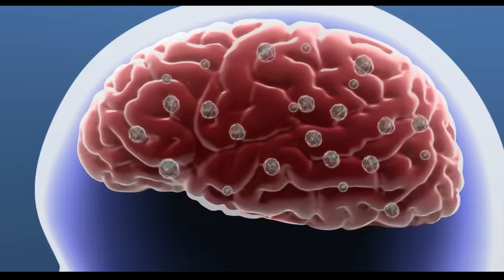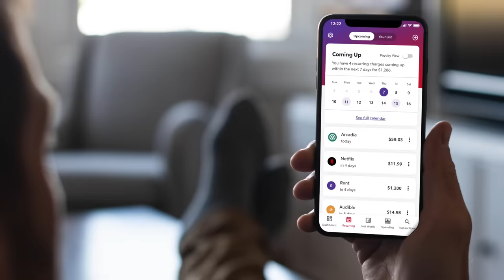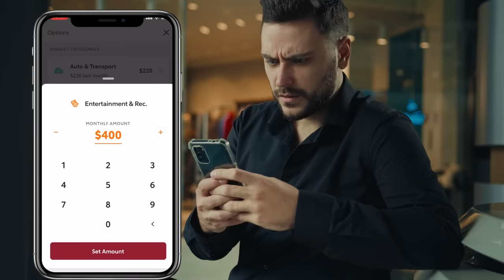How to Beat the PREYING MANTISES in THERE'S SOMETHING WRONG WITH THE CHILDREN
Don't forget to check out Rocket Money for your money savings. To try it out for free and unlock more features with Premium, head

If praying mantis parasites lured your best friend’s kids to their deaths and then replaced them to pick off the rest of your family, what would you do?

I’m going to break down the mistakes made, what you should do, and how to beat the PREYING MANTISES in THERE’S SOMETHING WRONG WITH THE CHILDREN.